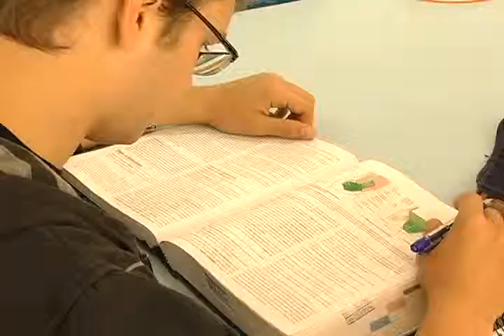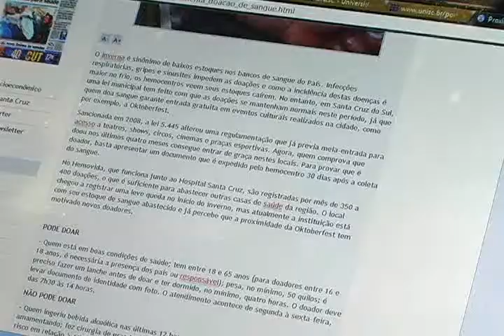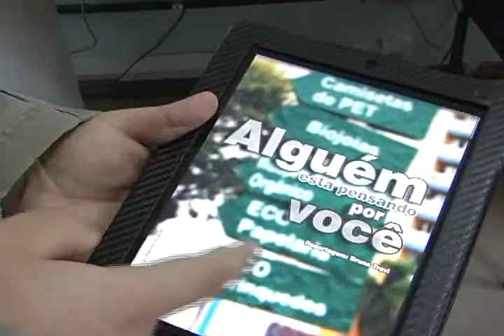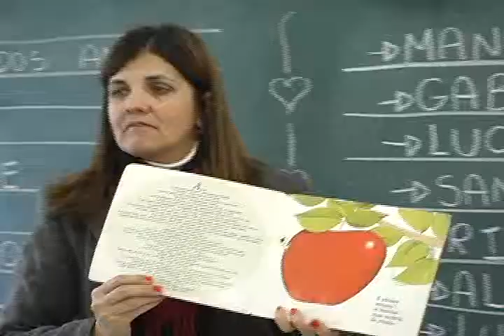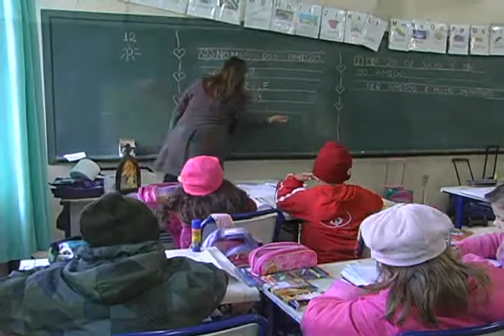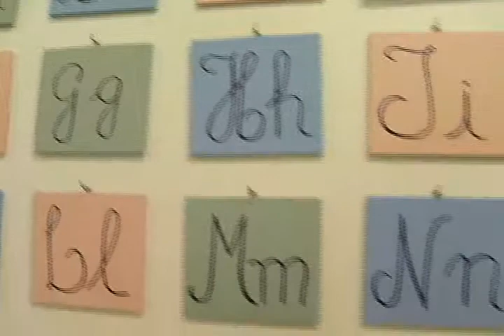Saudável agosto 2012 - Bloco 2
Pergunta Saudável - O que fazer para não cansar a visão durante a leitura?
Leitura impressa ou digital, qual delas você prefere?
O importante processo da alfabetização para incentivar os novos leitores.